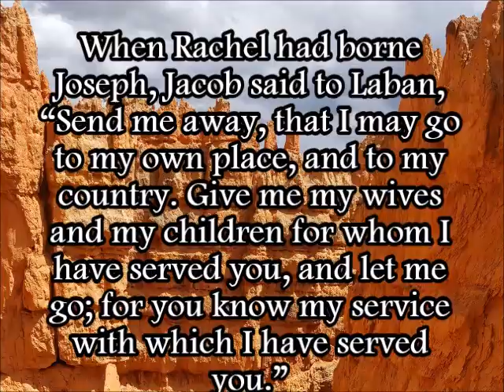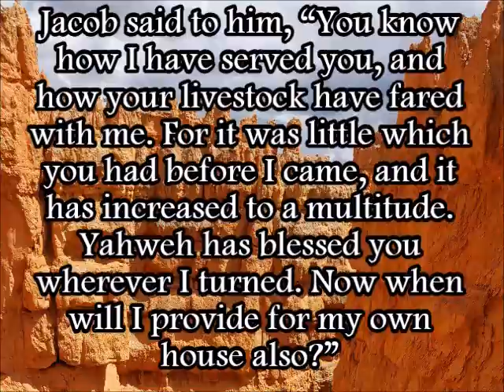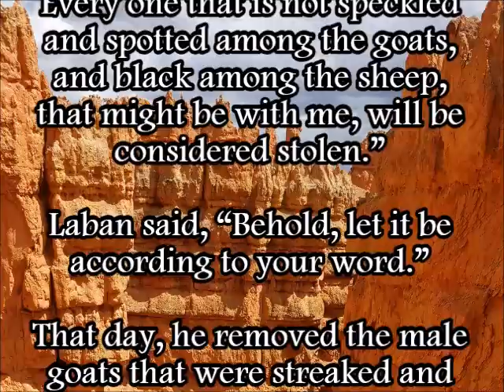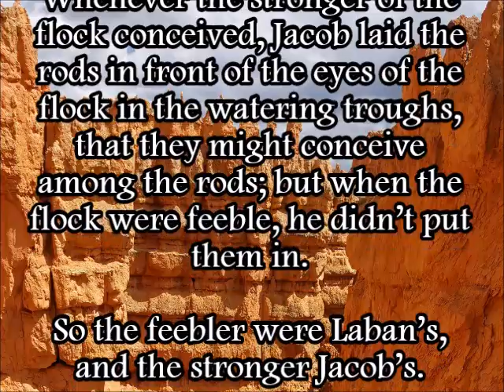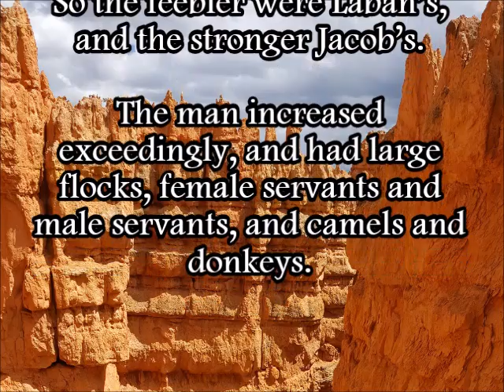Genesis 30.25-43 WEB